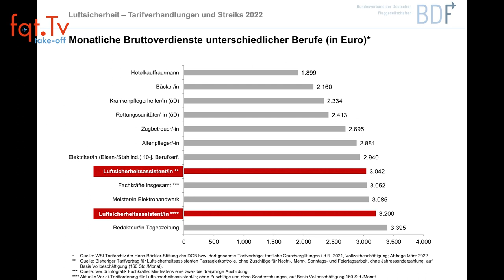Lufthansa Business Class Deal - Take-OFF 23.03.2022 - Folge 082-2022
Der Streik der Luftsicherheitsassistenten +++ Lufthansa Business Class Deal +++ Avios jetzt bei British Airways und Qatar

00:00 Themenvorschau
00:52 Auswirkungen des Streiks
07:12 Das Berufsbild des Luftsicherheitsassistenten
12:04 China nach dem Boeing-Unfall
13:42 Air Canada setzt auf Airbus A321XLR
15:22 Digitale Wasserfontäne bei GOL
17:18 British Airways Executive Club: Freiflüge auf Qatar Airways werden billiger
19:16 Qatar Avios und British Airways Avios untereinander verschieben
20:36 Lufthansa Business Class Deal

Clubhouse - @LFCorsten